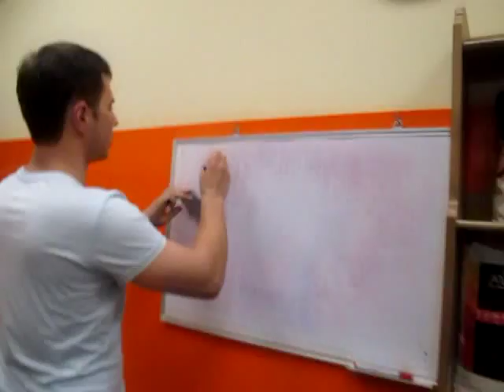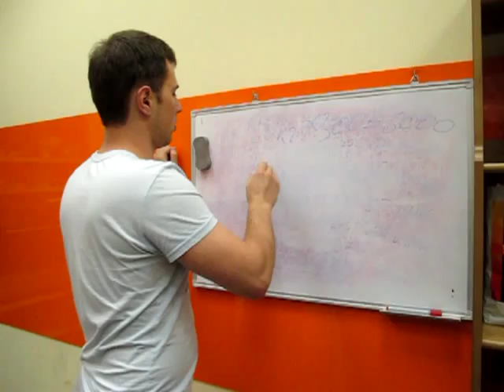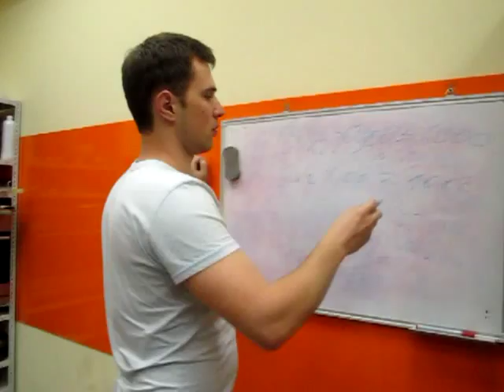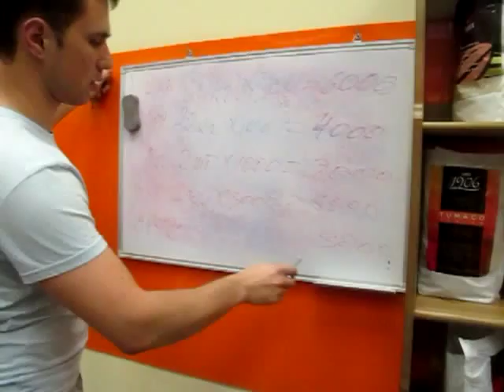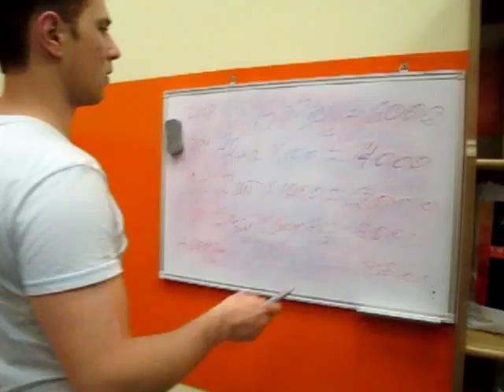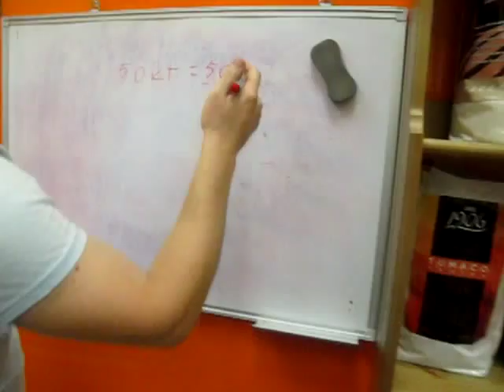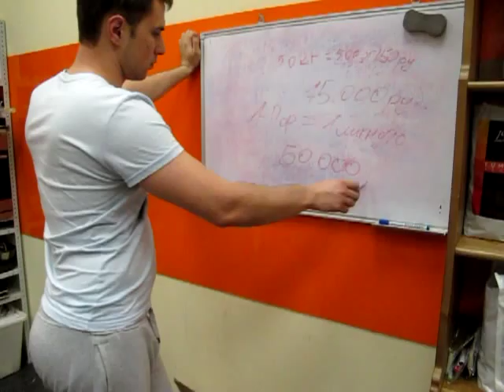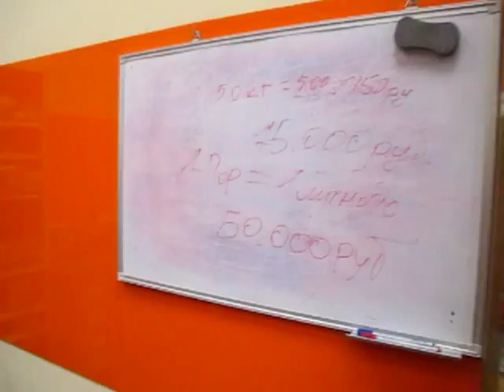Шоколадная пятница: развиваем летнюю бизнес-идею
В этой пятнице мы продолжаем развивать идею "шоколадных шашлыков".  Очень актуальная тема в свете возможности заработать денег на народных гуляниях.